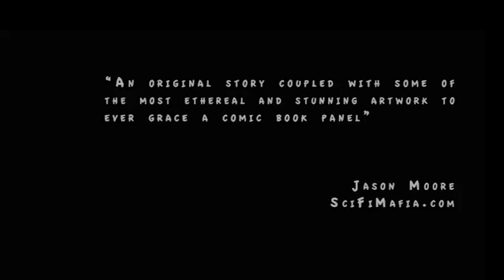Archeologists Of Shadows Teaser #2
Archeologists Of Shadows is a 100+ page Sci-Fi / Steampunk Digital Graphic Novel and Art book.

Archeologists Of Shadows is set in a world where every living thing is becoming mechanical. Some think that the phenomenon is the will of the gods, and so the Authorities punish those who resist the transformation, although all wonder about the real reason for the changes.

Archeologists Of Shadows, Volume 1: The Resistance, is a graphic novel that has been in development for more than five years. Writer Lara Fuentes and artist Patricio Clarey, based out of Spain, have collaborated with Septagon Studios to publish A.O.S., with editing and adaptation by Preston Park Cooper. It contains over 100 pages of immersive story and art that combine drawing, sculpture, photography, photo manipulation and digital painting.

Early reviews are describing Archeologists Of Shadows as:

"An original story coupled with some of the most ethereal and stunning artwork to ever grace a comic book panel" --Jason Moore SciFiMafia.com

"Behind powerful and imaginative writing and artistic prowess that lends itself to film, Archeologists of Shadows may in fact be the most intriguing independent comic book released this year." --Patrick Hickey Jr. ReviewFix.com

"Archeologists Of Shadows combines great writing with magnificent art" --Michael Nimmo 3millionyears.co.uk

This edition includes the first 4 chapters along with an art book that documents the making of Archeologists Of Shadows. It is available digitally for your computer, iPhone, iPod Touch, iPad and Android devices for only $0.99 on Graphicly.com. To learn more about Archeologists Of Shadows or to read the first chapter free,